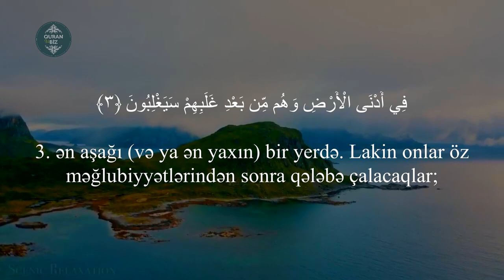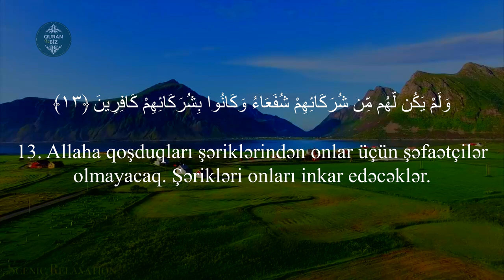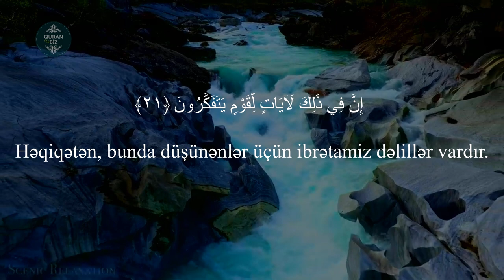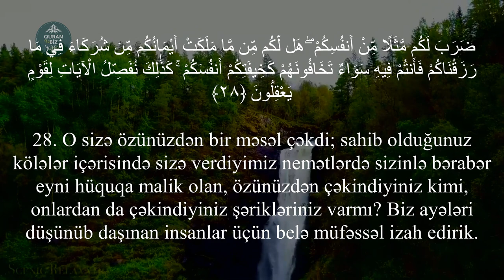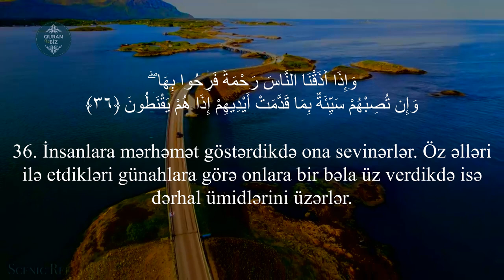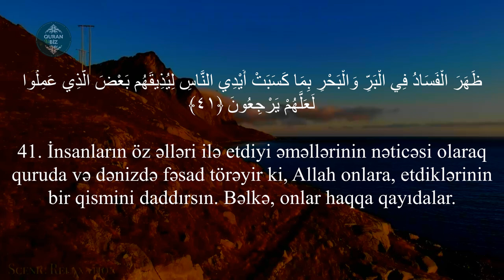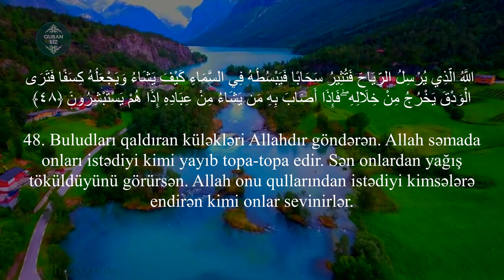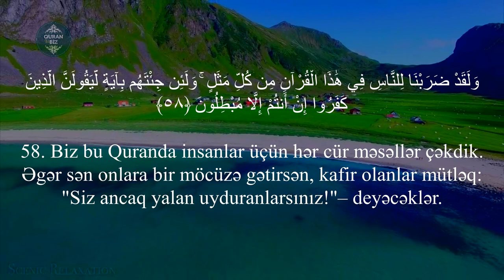Rum surəsi - Yusuf Othman / يوسف عثمان - سورة الروم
Oxuyur: Yusuf Othman يوسف عثمان
30. ər-Rum surəsi / سورة الروم
"Rumlular" surəsi, 60 ayə,

Məşhur qarilər:
İdris Abkar.
Saad Al Ghamdi
Mişari ar-Raşid
Feysal ar-Ruşud
Muhammad Al-Luhaidan
Abdul Həlim
İslam Subhi

 1. Fatihə surəsi 2. əl-Bəqərə surəsi 3. Ali-İmran surəsi 4. ən-Nisa surəsi
5. əl-Maidə surəsi 6. əl-Ənam surəsi 7. əl-Əraf surəsi 8. əl-Ənfal surəsi
9. ət-Tovbə surəsi 10. Yunus surəsi 11. Hud surəsi 12. Yusuf surəsi
13. ər-Rad surəsi 14. İbrahim surəsi 15. əl-Hicr surəsi 16. ən-Nəhl surəsi
17. əl-İsra surəsi 18. əl-Kəhf surəsi 19. Məryəm surəsi 20. Ta ha surəsi
21. əl-Ənbiya surəsi 22. əl-Həcc surəsi 23. əl-Muminun surəsi
24. ən-Nur surəsi 25. əl-Furqan surəsi 26. əş-Şuəra surəsi
27. ən-Nəml surəsi 28. əl-Qasas surəsi 29. əl-Ənkəbut surəsi
30. ər-Rum surəsi 31. Loğman surəsi 32. əs-Səcdə surəsi
33. əl-Əhzab surəsi 34. Səba surəsi
35. Fatir surəsi 36. Ya sin surəsi 37. əs-Saffat surəsi
38. Sad surəsi 39. əz-Zumər surəsi 40. Ğafir surəsi
41. Fussilət surəsi 42. əş-Şura surəsi 43. əz-Zuxruf surəsi
44. əd-Duxan surəsi 45. əl-Casiyə surəsi 46. əl-Əhqaf surəsi
47. Muhəmməd surəsi 48. əl-Fəth surəsi
49. əl-Hucurat surəsi 50. Qaf surəsi 51. əz-Zəriyət surəsi
52. ət-Tur surəsi 53. ən-Nəcm surəsi 54. əl-Qamər surəsi
55. ər-Rahmən surəsi 56. əl-Vaqiə surəsi 57. əl-Hədid surəsi
58. əl-Mucadilə surəsi 59. əl-Həşr surəsi 60. əl-Mumtəhənə surəsi
61. əs-Saff surəsi 62. əl-Cumuə surəsi 63. əl-Munafiqun surəsi
64. əl-Təğabun surəsi 65. ət-Talaq surəsi 66. ət-Təhrim surəsi
67. əl-Mulk surəsi 68. əl-Qaləm surəsi 69. əl-Həqqa surəsi
70. əl-Məaric surəsi 71. Nuh surəsi 72. əl-Cinn surəsi
73. əl-Muzzəmmil surəsi 74. əl-Muddəssir surəsi
75. əl-Qiyəmə surəsi76. əl-İnsan surəsi 77. əl-Mursəlat surəsi
78. ən-Nəbə surəsi 79. ən-Nəziət surəsi 80. Əbəsə surəsi
81. ət-Təkvir surəsi 82. əl-İnfitar surəsi 83. əl-Mutaffifin surəsi
84. əl-İnşiqaq surəsi 85. əl-Buruc surəsi 86. ət-Tariq surəsi
87. əl-Əla surəsi 88. əl-Ğaşiyə surəsi 89. əl-Fəcr surəsi 90. əl-Bələd surəsi
91. əş-Şəms surəsi 92. əl-Leyl surəsi 93. əd-Duha surəsi
94. əş-Şərh surəsi 95. ət-Tin surəsi 96. əl-Ələq surəsi
97. əl-Qadr surəsi 98. əl-Beyyinə surəsi 99. əz-Zəlzələ surəsi
100. əl-Adiyat surəsi 101. əl-Qariə surəsi 102. ət-Təkəsur surəsi
103. əl-Əsr surəsi 104. əl-Huməzə surəsi 105. əl-Fil surəsi
106. Qureyş surəsi 107. əl-Maun surəsi 108. əl-Kovsər surəsi
109. əl-Kəfirun surəsi 110. ən-Nəsr surəsi 111. əl-Məsəd surəsi
112. əl-İxlas surəsi 113. əl-Fələq surəsi 114. ən-Nəs surəsi